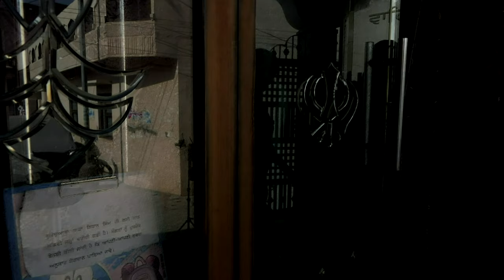WEDDING || JAGTAR WEDS CRYSTAL || LIVE BY TONY PHOTOGRAPHY M :- 70094-41342 & 97797-97407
TONY   PHOTOGRAPHY & CINEMATOGRAPHY    PERSENTS
 WEDDING || JAGTAR WEDS CRYSTA
TONY  PHOTOGRAPHY & CINEMATOGRAPHY ||***  PHOTOGRAPHY M;-- 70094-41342 & 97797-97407

It is a fair use under Copyright law. we gave full credit to the artists and song used in this video, we do not claim any of the material to be our own. just promoting it.
THES VIDEO IS NOT COMMRICIAL PURPOSE ALL THE VIDEO AND AUDIO RIGHT TO THE OWNERS